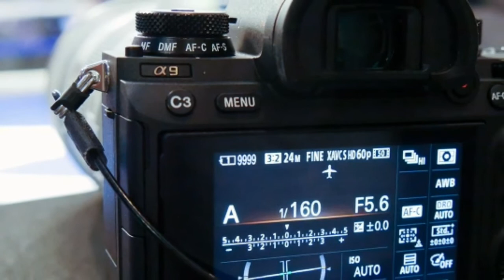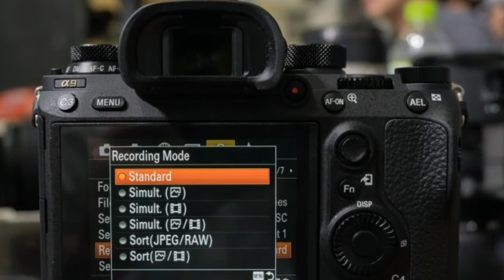Sony Alpha A9 Image Quality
ABC TECHNO